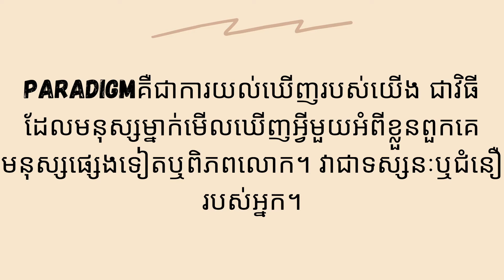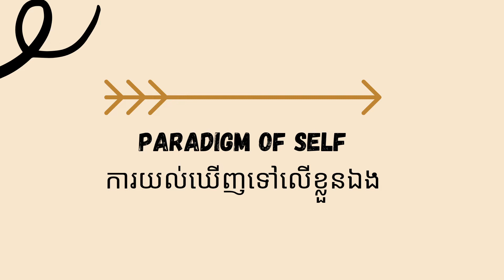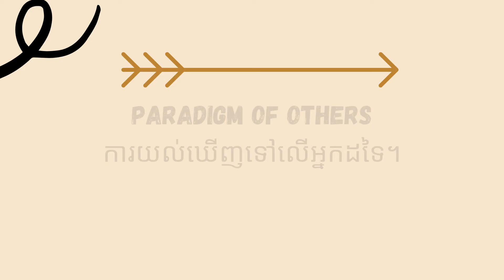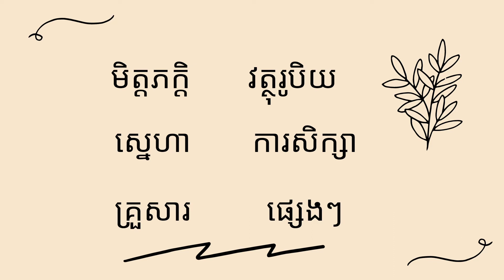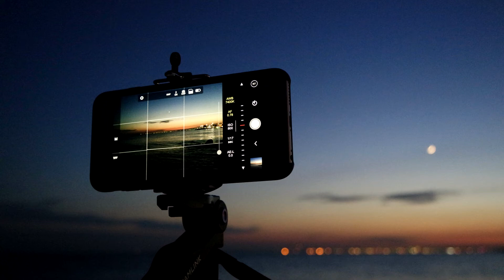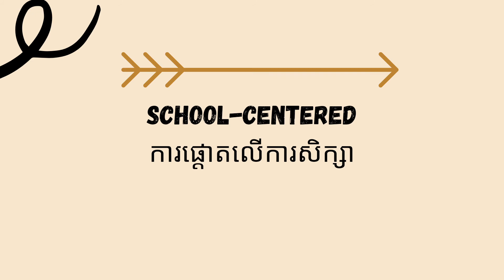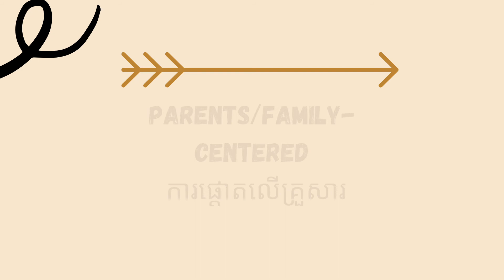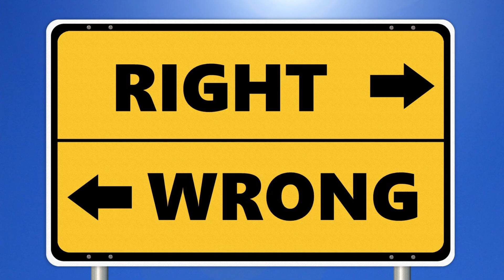ផ្នត់គំនិតនិងគោលការណ៍ - សៀវភៅ "ទម្លាប់៧យ៉ាងដ៏មានប្រសិទ្ធភាពសម្រាប់យុវវ័យ"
ក្នងវីដេអូនេះ ខ្ញុំបានបកស្រាយពន្យល់ចំណុចសំខាន់បន្ទាប់នៅក្នុងសៀវភៅ The 7 Habits of Highly Effective Teens ដែលទាក់ទងនឹងផ្នត់គំនិត គោលការណ៍ និងចំណុចសំខាន់ផ្សេងទៀត។
សូមអរគុណសម្រាប់ការស្តាប់និងទស្សនា។